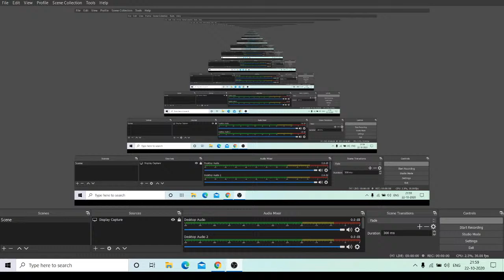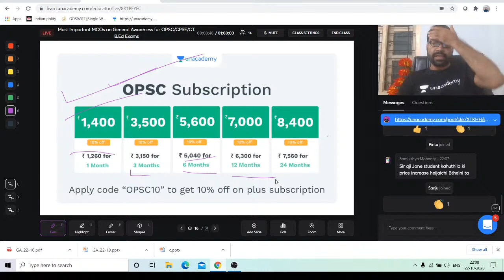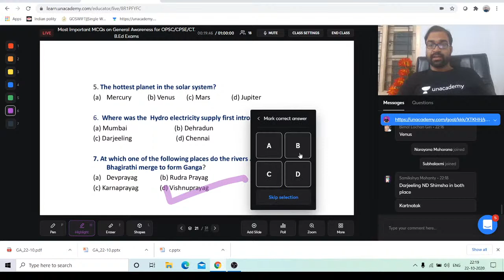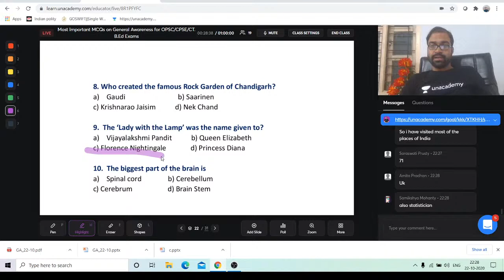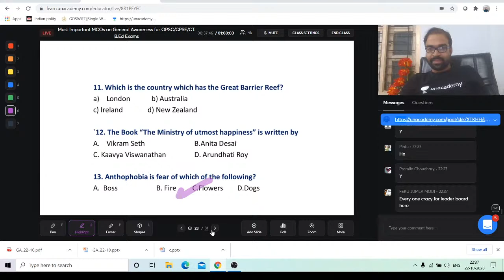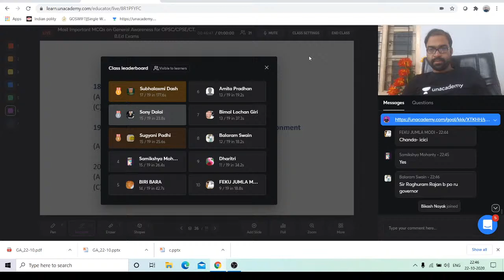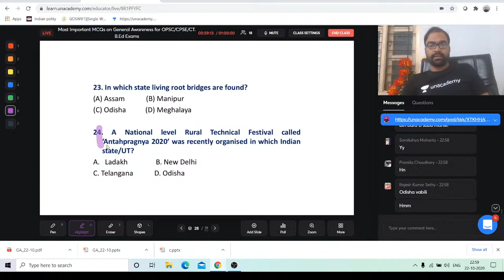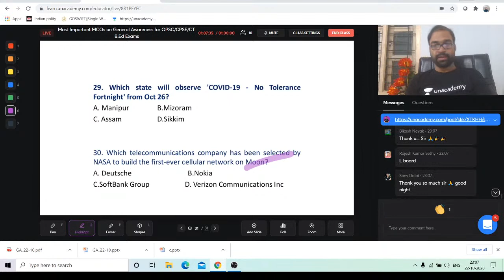Most Important MCQs on General Awareness | Baishnab Padhee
In this lesson Baishnab Padhee is going to discuss the most Important Current Affairs through MCQs. This session will be very much helpful for the learners to crack the Odisha Civil Services and other Competitive Exams.